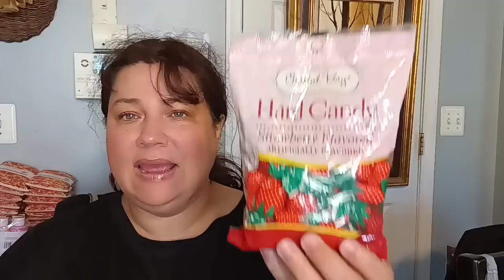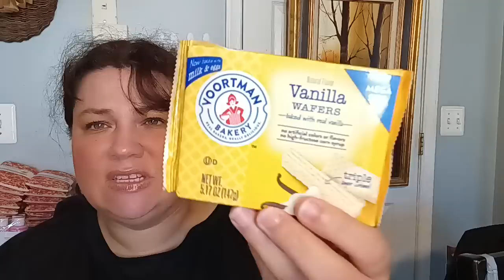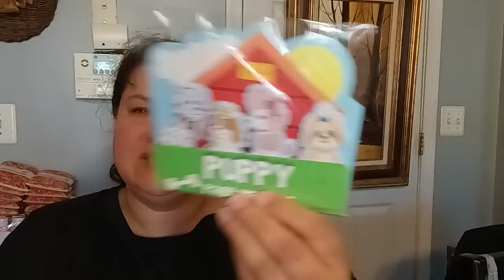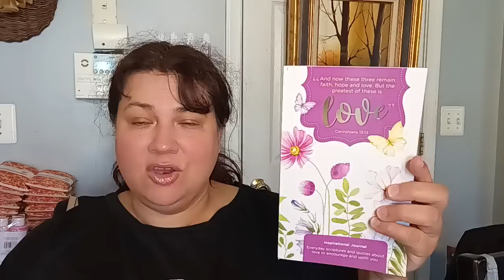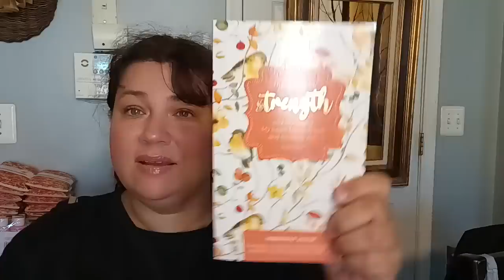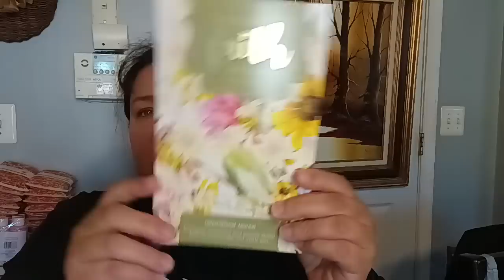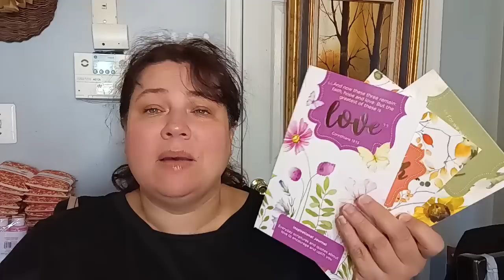Dollar Tree Haul New Items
Product Review, PR Packages, Boxes & Friend mail

2 Random Winners will get a $25.00 Gift card for the Dollar Tree Note: Canadians will get USA Cash $25.00
Give Away Rules starts 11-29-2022 till January 15, 2023
2 random winners will be chosen
Rules:
Must be 18 years or older
USA or Canada Only
Send me a Christmas Card
Note Required if you like send a piece of lace
Have a Channel provide your Channel Name  so I can share it
1 card per person only
Send a Christmas Card to
Onlyinmydreams AA
If you have any questions please leave them down below.